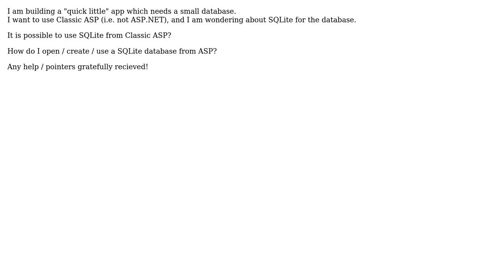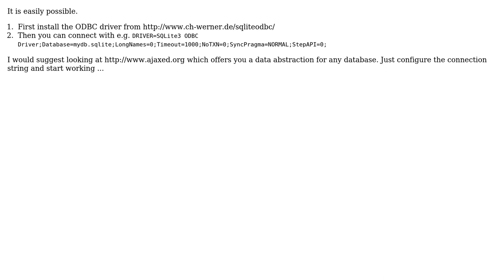Using SQLite with Classic ASP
With thanks & praise to God, and with thanks to the many people who have made this project possible! You are responsible for your own actions.